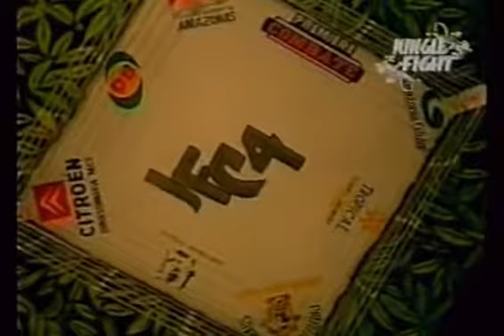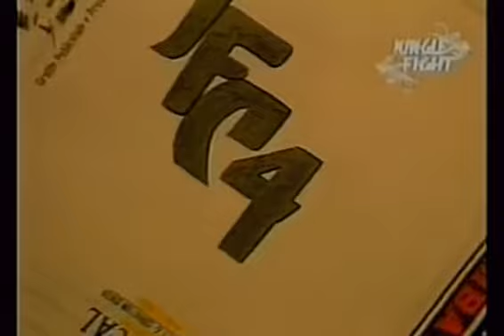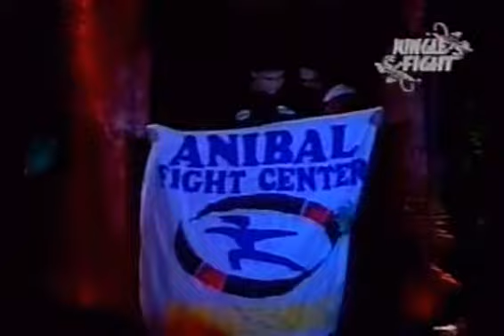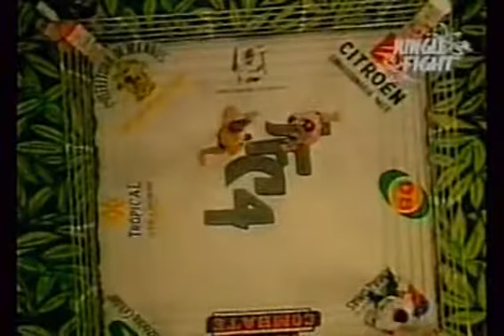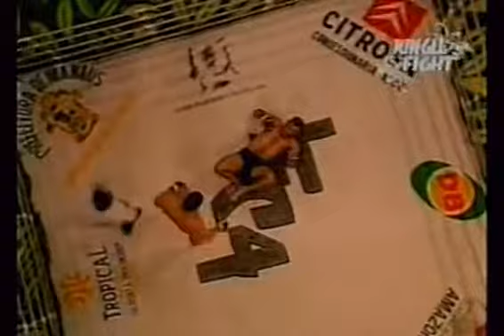Jungle Fight 4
01. Marcus Sursa Vs William Mattos
02. Helio Dipp Vs Brent Beauparlant
03. Jorge Patino Vs Carlos Baruko
04. Kassim Annan Vs Marcos Valle
05. Fredson Paixao Vs Jean Robert Monier
06. Shinzo Machida Vs Cristiano Rosa
07. Pele Vs Fabricio Monteiro
08. Leopoldo Montenegro Vs Rodrigo Poderoso
09. Vladimir Matyushenko Vs Carlos Barreto